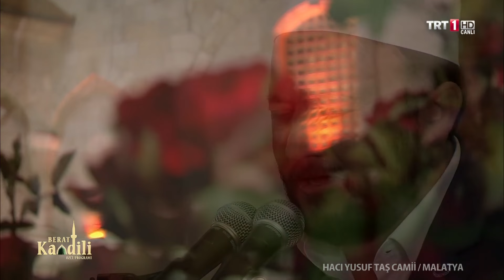Ahmet Yüksel - Merhaba Bahri / Mevlid-i Şerif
Berat Kandili 2016
Hacı Yusuf Taş Camii / Malatya